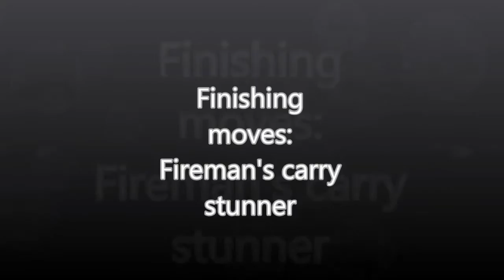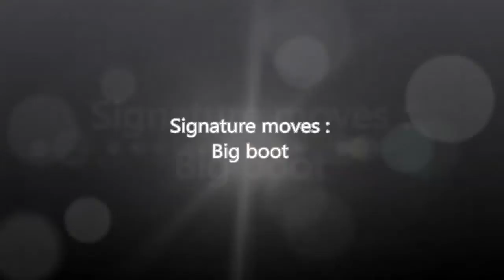Lei'D Tapa Finisher and Signature movie